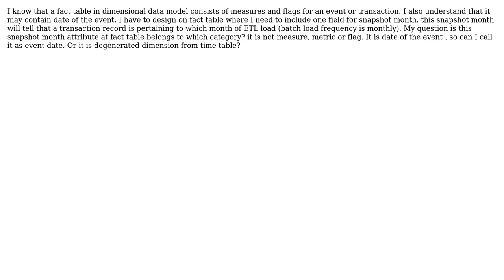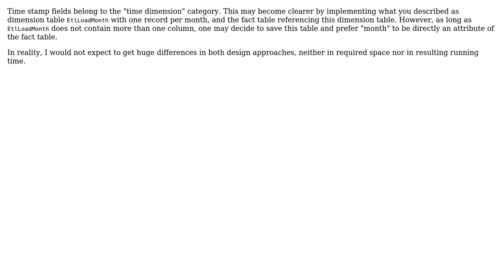Software Engineering: Attributes at the fact table in dimensional data model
With thanks & praise to God, and with thanks to the many people who have made this project possible! | Content (except music & images) licensed under CC BY-SA | Music | Images & others | With thanks to user Rajneesh Shukla user Doc Brown and the Stack Exchange Network Trademarks are property of their respective owners. You are responsible for your own actions.